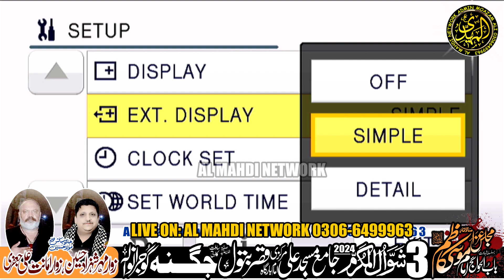Zakir Nafees Abbas Alvi 3 Shawal 2024 Jagna Gujranwala